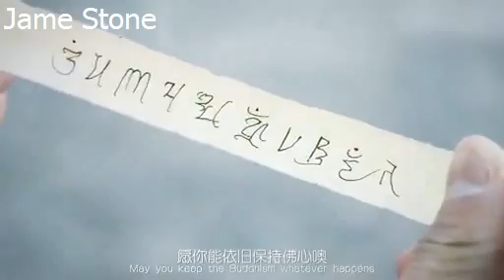Journey To The West( version SEXY GIRLS from Countries)